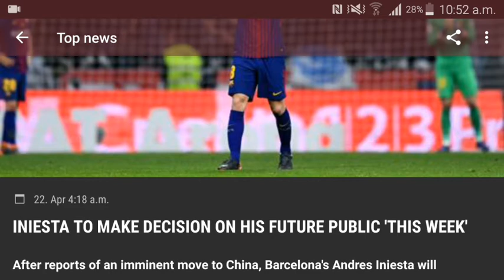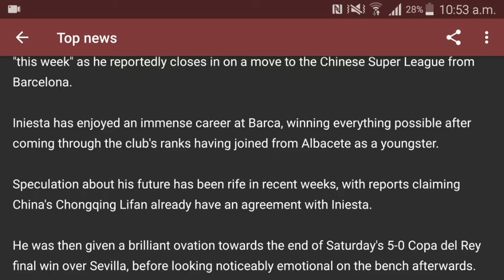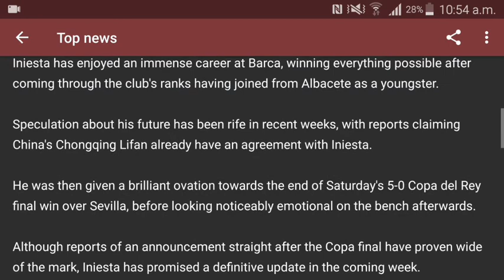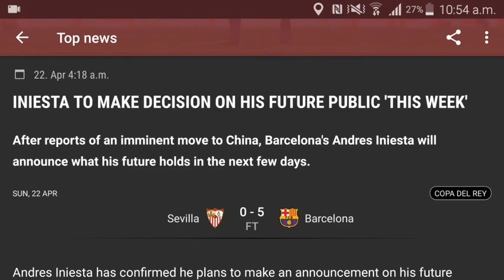Iniesta leaving BARCELONA For Good!!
hi guys !! it is a very sad news